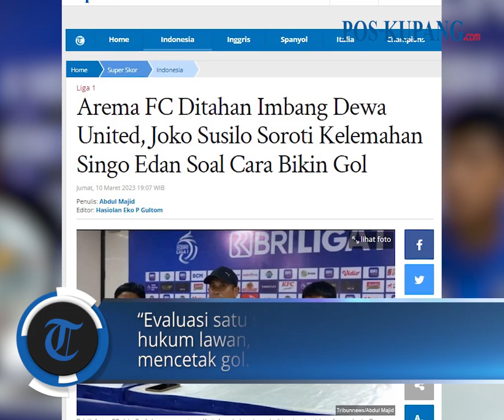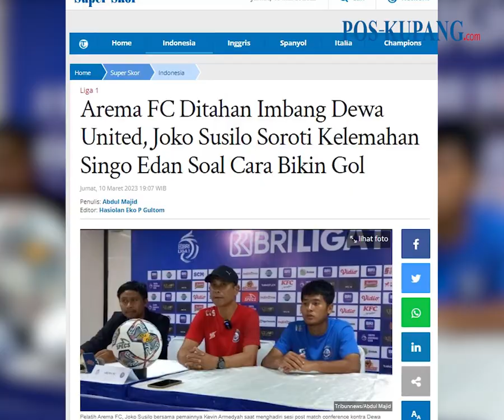Arema FC Ditahan Imbang Dewa United, Joko Susilo Soroti Kelemahan Singo Edan Soal Cara Bikin Gol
POS-KUPANG.COM, - Arema FC kembali gagal meraih kemenangan saat menjamu Dewa United FC pada lanjutan pertandingan Liga 1 2022/2023 di Stadion PTIK, Jakarta, Jumat (10/3/2023).

Pada laga tersebut, Arema FC ditahan imbang tanpa gol oleh Dewa United FC.

Seusai laga, pelatih anyar Arema FC, Joko Susilo mengaku kecewa dengan hasil imbang ini, meskipun demikian ia tetap memberikan apresiasi kepada kinerja para pemainnya. Jumat, 10 Maret 2023 (POS-KUPANG.COM, Hasiolan Eko P Gultom)

Artikel ini telah tayang di Tribunnews.com dengan judul Arema FC Ditahan Imbang Dewa United, Joko Susilo Soroti Kelemahan Singo Edan Soal Cara Bikin Gol,

Wartawan : Abdul Majid
Editor  : Hasiolan Eko P Gultom
VPO  : IRLAND